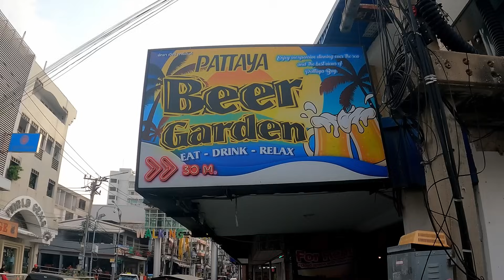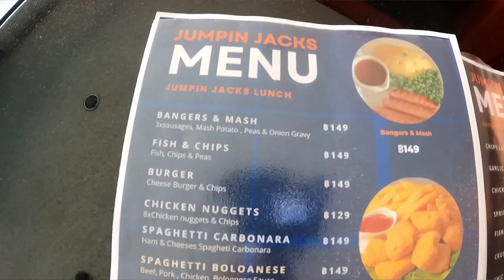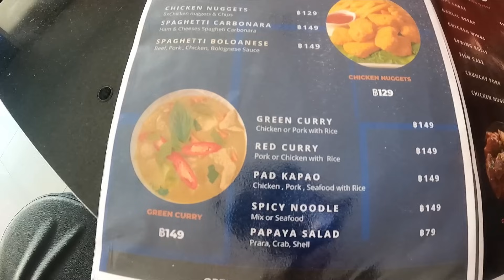Is this the best value breakfast ever,? in Pattaya and Jomtien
This place sells the best bargain breakfast ever, this a great place to come and have a drink, play pool, watch your favourite sport, or just come and have a great meal, great sports bar in Jomtien, Pattaya, Thailand